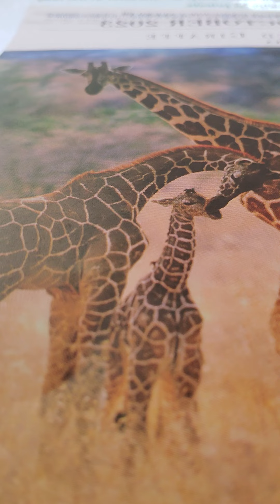exodus 39:22-31 nkjv